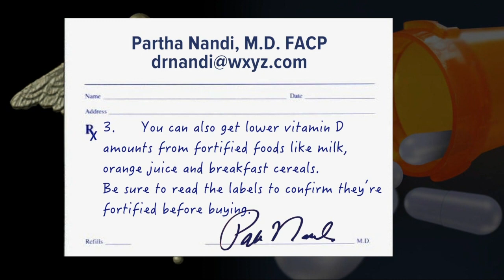Sunscreen may cause Vitamin D Deficiency